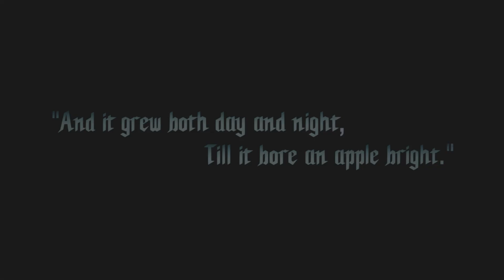Devil May Cry 5 Part 1